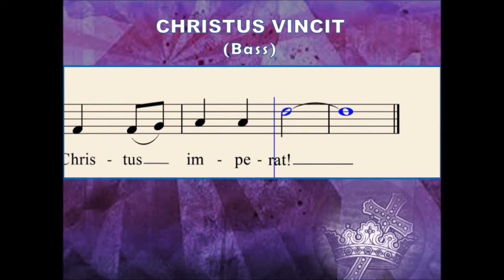O30d Christus Vincit (Bass) - for OLMGrand Choir